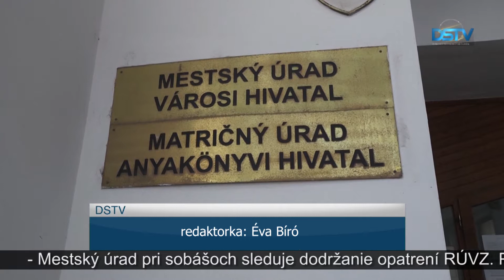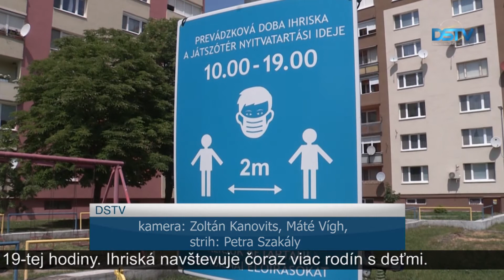Uvoľnili sa pravidlá pre uzatvorenie manželstva a používanie ihrísk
Slovenská vláda priebežne a postupne uvoľňuje prísne opatrenia prijaté na zamedzenie epidémie koronavírusu. Vďaka zmierneniam sa v minulých týždňoch obnovila výroba v podnikoch, znovu otvorili obchody a prevádzky rôznych služieb. Uvoľnili sa aj pravidlá pre uzatvorenie manželstva a používanie ihrísk.